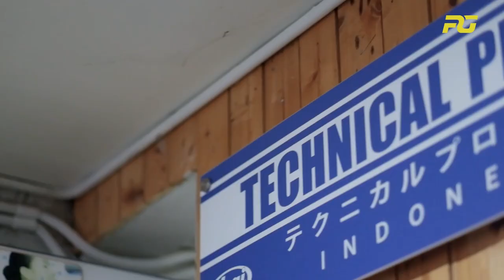#25 Arai Technical Pro Shop di Indonesia memberikan layanan GRATIS helm Arai ber-SNI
Halo Bro… mau tau apa itu Arai Technical Pro Shop? trus apa sih bedanya yang ada di Indonesia?
Jadi Arai Technical Pro Shop Indonesia itu, adalah Service Counter yang memberikan pelayanan untuk pengguna helm Arai ber-SNI secara GRATIS.

Untuk saat ini Service Counter Arai Technical Pro Shop Indonesia sudah ada di 2 kota besar yaitu Jakarta dan Bandung. Tepatnya di Prime Gears untuk di Jakarta dan Seimos Moto untuk di Bandung.

Yuk, simak videonya untuk lebih jelas..

Prime Gears Bintaro
Jl. RC. Veteran Raya No.162,
RT 1/RW 6, Bintaro, Kec. Pesanggrahan,
Jakarta Selatan, DKI Jakarta 12330

Seimos Moto
Jl. Moh. Toha No.187,
Karasak, Kec. Astanaanyar,
Bandung, Jawa Barat 40253